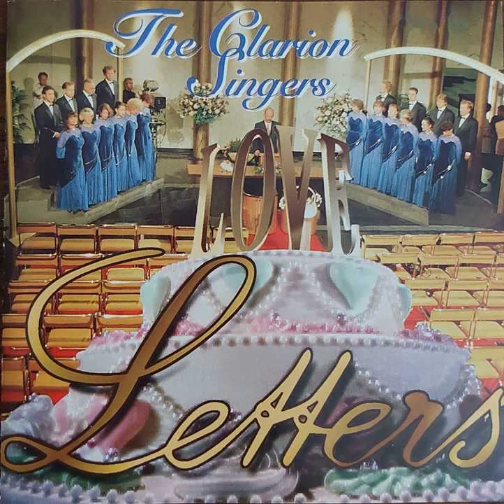Ave Maria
Ave Maria · The Clarion Singers

Love Letters

Arranger: R. Brouwer
Composer: Charles Gounod